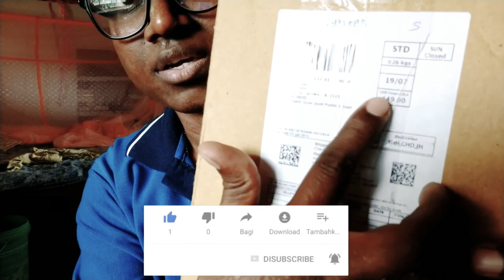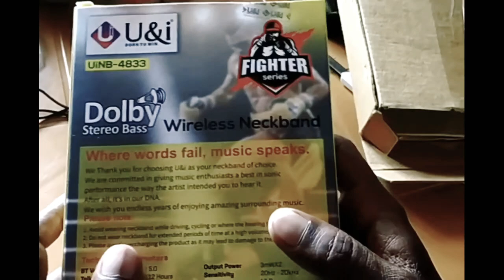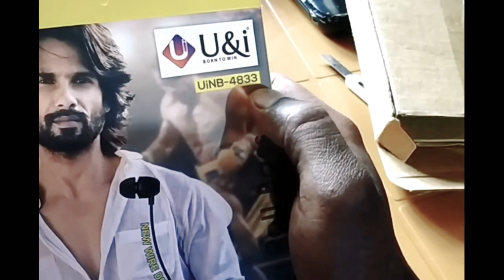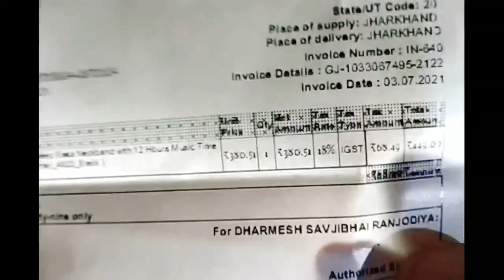Wireless Neck Band Unboxing | Cheapest Bluetooth earphone | U&i | Fighter Series | Dolby Stereo Bass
Wireless NeckBand Unboxing | Cheapest Bluetooth earphone | U & i | Fighter Series| Dolby Stereo Bass neckband earphones bluetooth neckband wireless neckband neckband headphones jbl live 200bt boat neckband conekt bluetooth neckband mi neckband bluetooth earphones neck earphones

Hello friends welcome to our Chennal Desi Jugar Tricks. ◉‿◉
U & I Fighter Series Deep Bass Neckband